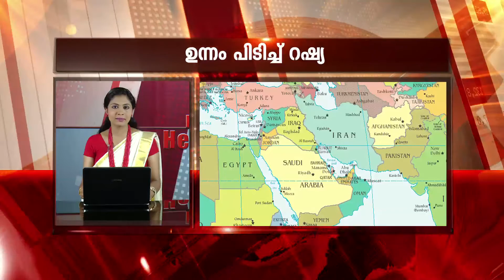KAUM UDI HEADLINES@ 11 30 AM